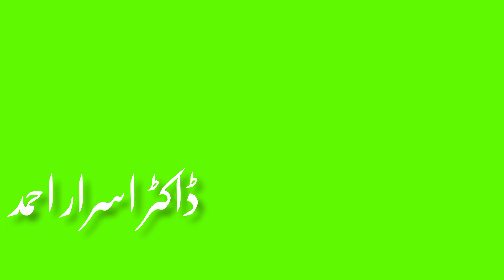Rafa Yadain by Dr Israr Ahmed | Beautiful Bayan by Dr Israr Ahmed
Rafa Yadain by Dr Israr Ahmed | Israr Ahmed bayan | Most Important Information by Israr Ahmed

Rafa Yadain by Dr Israr Ahmed

rafa yadain,
raful yadain,
rafah yadain,
rafa ul yadain,
raful yadain karna
,rafa yadain na karne ki daleel,
yadain
rafa yadain ka masla
rafa yadain ka tarika
rafa yadain ka tareeqa
rafa yadain ki ahadees
wafat tak rafa yadain
masla rafah yadain
rafa yadain karne ka tarika
rafah yadain sunnat
rafa ul yadain in salaah
rafa ul yadain ka tarika
rafah yadain mansooh
raful yadain ki hadees
rafa yadain by mufti tariq masood
rafa yadain karna chahiye ya nahi
mufti Tariq Masood speeches
tarjuma Quran
Tariq Masood funny bayan